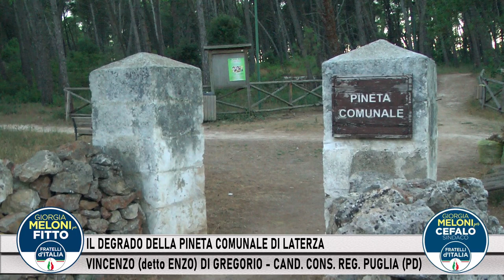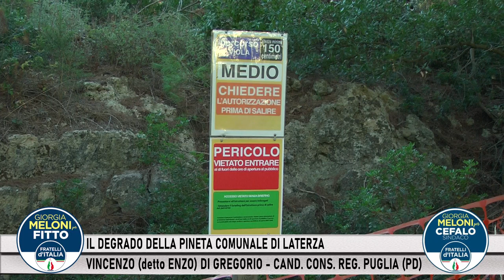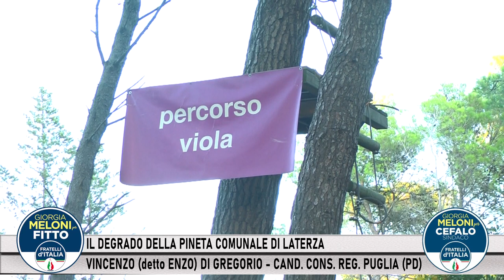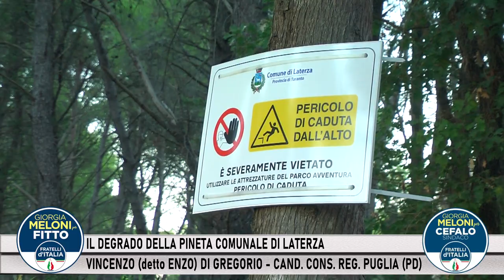1 - DEGRADO PINETA LATERZA - AGOSTINO PERRONE detto "COSTANTINO" (FdI)